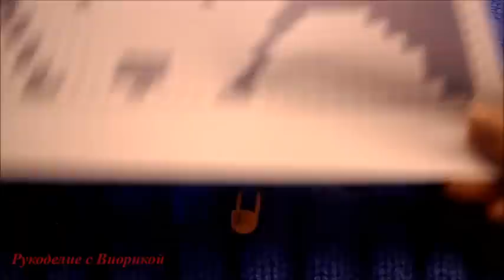Свитер для мальчика.Размер 6 месяцев.Часть №2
Продолжаем вязать простой свитерок для мальчика...